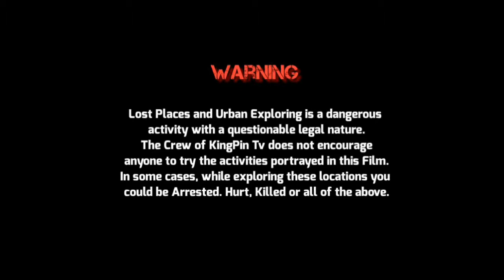★ Lost Places (Unterwegs im Mannschaftsbunker | Regelbau: 668) Dänemark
Heute sind wir Unterwegs in einem alten Mannschaftsbunker (Regelbau: 668) der einstiegen Deutschen Wehrmacht. Der Bunker ist in einem guten Zustand und frei begehbar, sehr interessant ist auch die Raumgestaltung der einzelnen Räume des Bunkers. Nun aber jede Menge Spaß mit dem Clip...

All Copyrights by Porno KingPin No.1 !!!